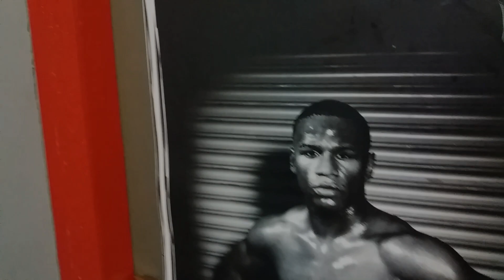O Φαλακρός Γκουρού σπάει τα κόκκαλα των M2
H οργή του Φαλακρού Γκουρού, είναι πλέον ανεξέλεγκτη. Ο τιμωρός των ασθενικών και των κοκαλιάρηδων performers του ΖΜΑΚ, αφού έχει διαλύσει κάθε αδύναμο αντίπαλο μέσα στο ring, άρχισε να σπάει κόκκαλα και εκτός αυτού.

Θύμα του αυτή τη φορά, οι M2. Ο Φαλακρός Γκουρού, εισέβαλε στα αποδυτήρια του ZMAK και έσπασε το χέρι του Μπάμπη Γκαλούση.